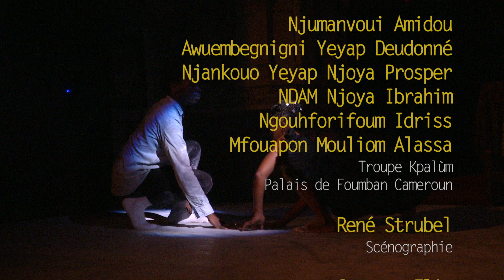2 : AYùE / Chorégraphie Georgette Kala-Lobé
Ayùe en langue Bamoun veut dire MERCI...quand à Foumban vous saluez une personne celle-ci vous dit merci avant toute conversation , pour rendre cette salutation singulière et digne au peuple Bamoun j'ai écrit cette pièce chorégraphique en hommage , elle a été représentée par deux fois à Foumban avec les percussions des musiciens "Kpalùm Palais " sur l'Art de la Fugue deJ S Bach une tentative de mix musical qui au départ peut paraitre improbable mais qui a fonctionné ...une histoire de coeurs audacieux !